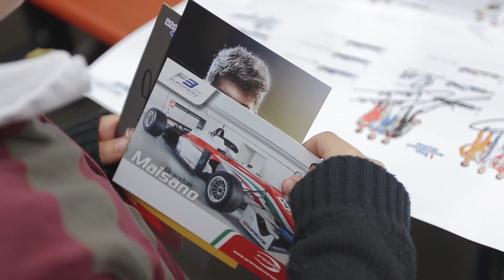Autograph Session with Jake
Jake Dennis describes the FIA Formula 3 European Championship Autograph Sessions